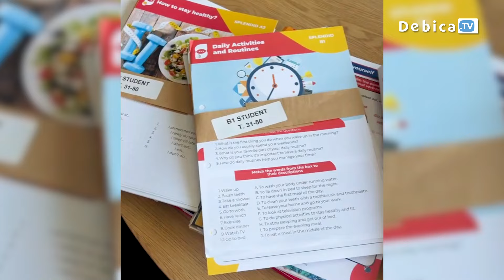Nowość w English Avenue - Mind Master Academy!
Nowość w English Avenue - dębickiej szkole języka angielskiego. Mind Master Academy to nowoczesna przestrzeń edukacyjna skierowana do dorosłych, pragnących rozwijać swoje umiejętności językowe!
Nowa przestrzeń dla dorosłych na ul. Piekarskiej 4 w Dębicy już otwarta.
Wyjątkowe treningi językowe Splendid, zajęcia prowadzone przez doświadczonych polskich lektorów, możliwość nauki z native speakerem. Mind Master Academy to nowoczesna przestrzeń, profesjonalni lektorzy, indywidualne podejście i skuteczność.